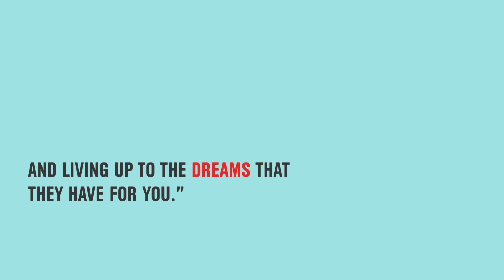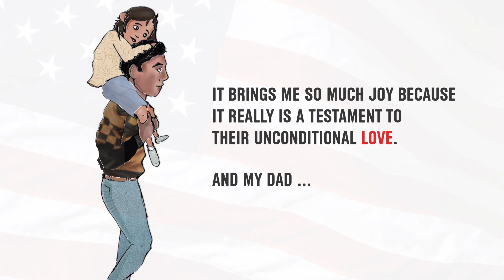Undocumented: Cora Cervantes Shares Her Immigrant Story and Experience with The Tenement Museum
This is the story of Cora and why she's her parents' wildest dream. In episode 1, "I Would Cross a Million Borders," of the Tenement Museum's podcast, we hear from Cora about her parents journey from Mexico to the United States and what it was like growing up undocumented.

It's the stories of real people that remind us of our humanity. Help us tell more stories like this one.

Want to listen to the full episode?